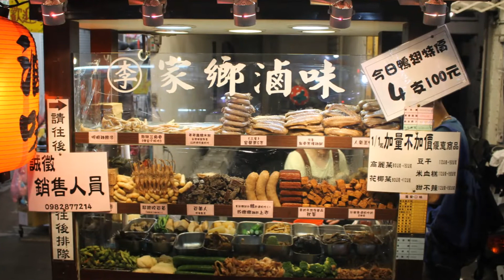Nanshijiao Xingnan Night Market (Taipei, Taiwan)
Located in Zhonghe District at the end of the MRT Zhonghe-Xinlu (Orange) Line, Xingnan Night Market / 南勢角興南夜市 is a small market for locals. The market is shaped like a 'T', and meets all the requirements for a night market: cheap food and cheap shopping.

Surrounding the night market area and Huaxin Street is a Little Burma with a large variety of Southeast Asian shops and restaurants primarily run by Burmese immigrants. This area is a great place to find authentic Southeast Asian cuisine.